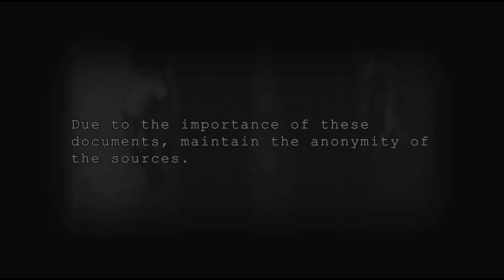Video Footage of a Small Grey ET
This video is to raise awareness of the Existence of Extraterrestrial Life